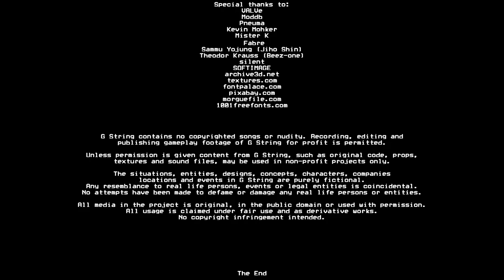G String [14F] Ending With a Whimper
And they finished it off with a bland space battle and quite possibly the slowest scene in the history of video games.

I did not like G String. The story was threadbare at best, completely incoherent at worst. The gameplay was all the worst aspects of Half-Life 2's combat, with a reskinned arsenal and smaller set of enemies. The environments, the game's strongest point, felt like you put a bunch of other dystopian sci-fi settings in a blender and this is what popped out. The level design was often incredibly obtuse, and rarely interesting (some set pieces aside). I cannot recommend this game.